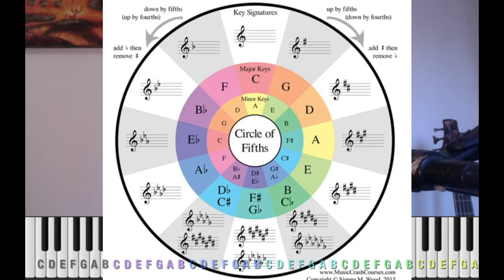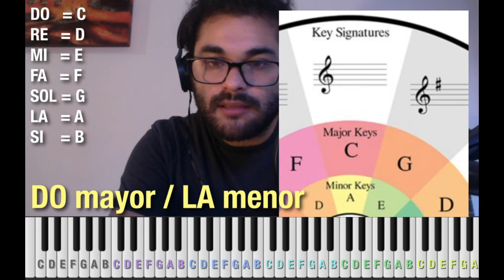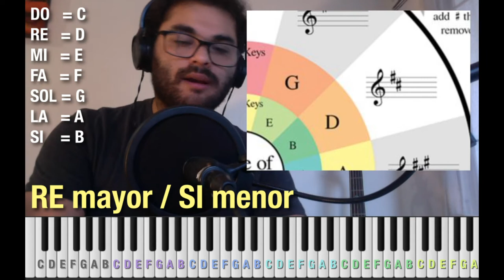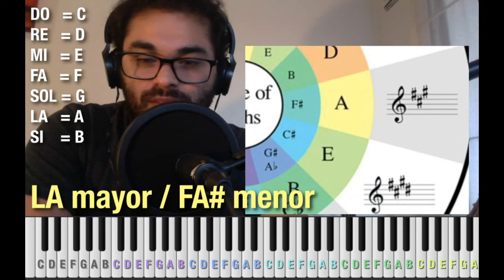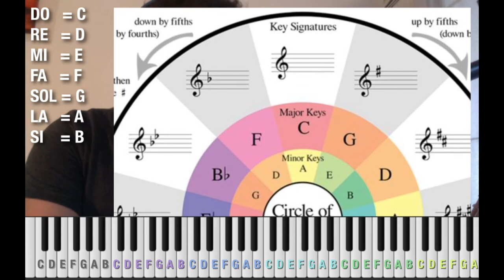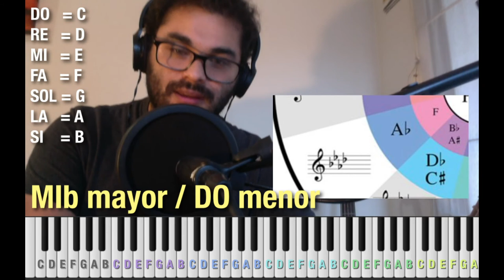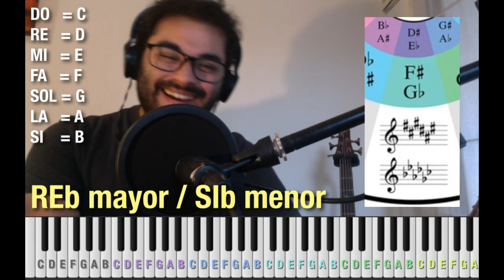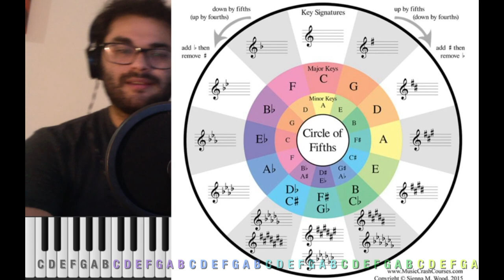🎹 Cómo improvisar en TODAS LAS TONALIDADES 🎶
ÍNDICE
0:00:00 Introducción
0:00:43 Notas en el piano
0:04:06 Definición de tonalidad
0:08:25 DO mayor / LA menor
0:09:45 Metodología de improvisación
0:18:20 SOL mayor / MI menor
0:24:26 RE mayor / SI menor
0:29:00 LA mayor / FA# menor
0:36:15 MI mayor / DO# menor
0:41:10 SI mayor / SOL# menor
0:47:34 FA mayor / RE menor
0:50:55 SIb mayor / SOL menor
0:54:42 MIb mayor / DO menor
0:58:29 LAb mayor / FA menor
1:03:13 REb mayor / SIb menor
1:10:03 SOLb mayor / MIb menor
1:16:37 Conclusión